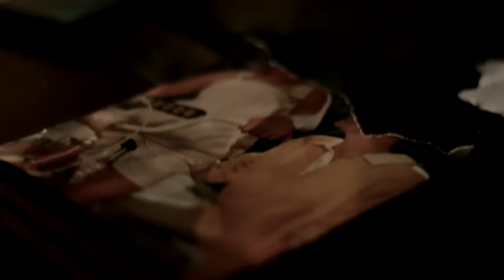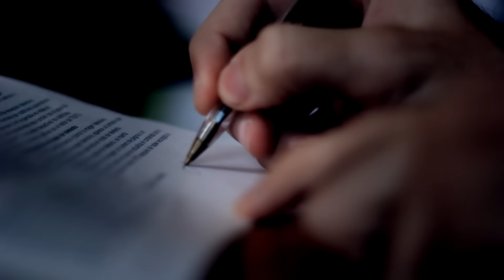Waiting for Sunset - "Brotherhood" Official Music Video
- Waiting for Sunset - "Brotherhood" - Like this video? Come see thousands more at the Net's largest, uncensored, completely d.i.y. music video site, KrankTV.com! We've got News, Games, Contests and the stuff that we can't show on YouTube!

Waiting for Sunset - "Brotherhood" Official Music Video - A KrankTV Feature!

Artist city, country: Almería, Spain

Artist Biography: Spanish post-hardcore band since 2008. Currently touring around Spain.

First album is called 'A Reason to Be Found', and a new album will be out later in 2016.

Director Name: Nacho Muñoz